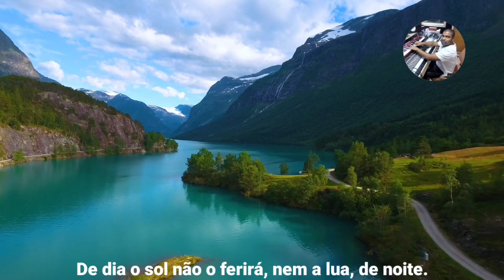David Paul Yonggi Cho - 3 TIPOS DE ORAÇÕES QUE FUNCIONAM - A Quarta Dimensão (Em Português)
Chave aleatória
11d935e8-ecea-4ffa-88fd-325aba945c50

Agência: 001